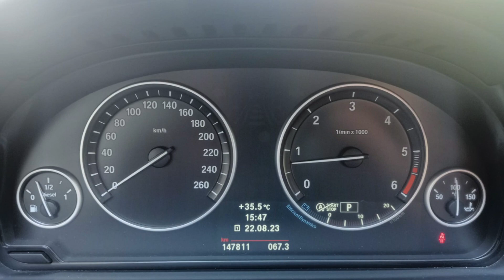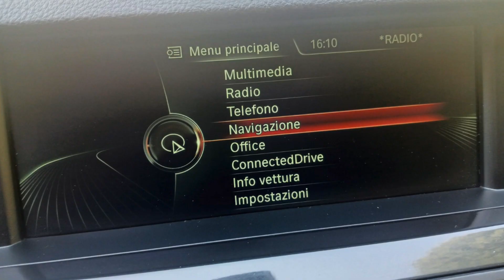530d HD 1080p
BMW 530D FUTURA MSPORT
VETTURA IN BUONISSIME CONDIZIONI
MANUTENZIONE REGOLARE
BUONISSIMO STATO DI CARROZZERIA
INTERNI IN PELLE IN OTTIMO STATO
• CAMBIO AUTOMATICO
• TELECAMERA POSTERIORE
• SENSORI PARCHEGGIO ANT. E POST.
• SISTEMA DI NAVIGAZIONE
• AVVISO SUPERAMENTO CORSIA
• FRENATA EMERGENZA ATTIVA
• RICONOSCIMENTO SEGNALI STRADALI
• RICONOSCIMENTO PEDONI E CICLISTI
• AVVISO DISTANZA SICUREZZA
• SEDILI ANTERIORI RISCALDABILI
• CLIMATIZZATORE BIZONA
• FARI ALLO XENO
• FENDINEBBIA
• CORRETTORE ASSETTO FARI
• SENSORE LUCI
• SENSORE PIOGGIA
• VOLANTE REGOLABILE CON COMANDI
• AUTORADIO/CD
• INFO DISPLAY
• BOARD COMPUTER
• BRACCIOLO SEDILI ANTERIORI
• ALZACRISTELLI ELETTRICI
• RETROVISORI ELETTRICI
• VERNICE METALLIZZATA
VETTURA IN CONTO VENDITA VISIBILE SU APPUNTAMENTO PRESSO CARS HOTEL NOVARA V. BATTISTINI 30 GARANTITA 12 MESI.